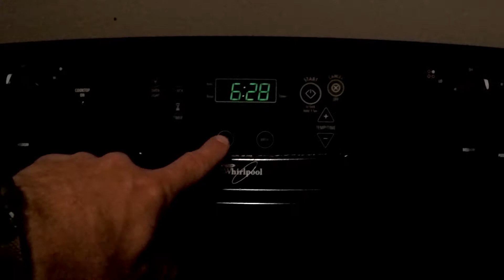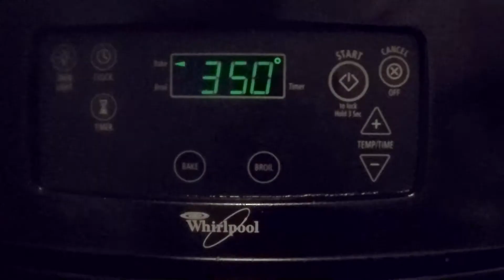3 INGREDIENT CINNAMON SWEET POTATOES!!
CINNAMON SWEET POTATOES!

Ingredients:

• Sweet Potato
• Extra Virgin Olive Oil
• Cinnamon

DIRECTIONS:

Add sweet potatoes and a little olive oil to a bowl, hand mix in some cinnamon until all potatoes are covered. Throw in the oven at 350 Degrees for about 20-25 minutes and ENJOY!!

CAMERA GEAR I USE:

Main Camera - GoPro Hero 5
GoPro Accessories
4k Video Editing Laptop

KITCHEN GEAR I USE:

Ninja Blender
KitchenAid Mixer
Instant Pot Rice Cooker
Chicago Cutlery
Food Processor
Coffee Bean Grinder
Coffee Maker
Waffle Maker

WORKOUT SUPPLEMENTS I USE:

Whey Proteins:
ON Gold Standard Protein
ON Pro Complex MASS GAINER Protein
GNC Pro Performance Protein

Casein Proteins:
MuscleTech Casein